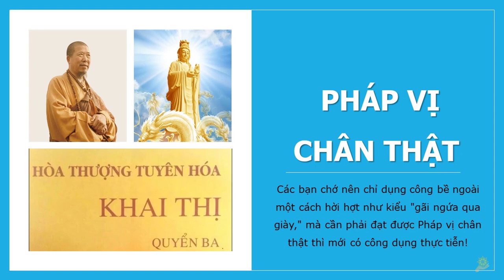Khai Thị | Pháp Vị Chân Thật | Quyển 3 Bài 15 | Hòa Thượng Tuyên Hóa Giảng